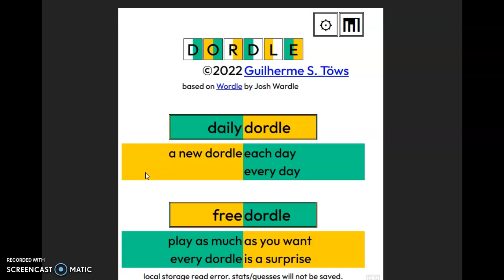Dordle of the Day for 7/2/2022 Tips/Strategies And Answer | Dordle #159